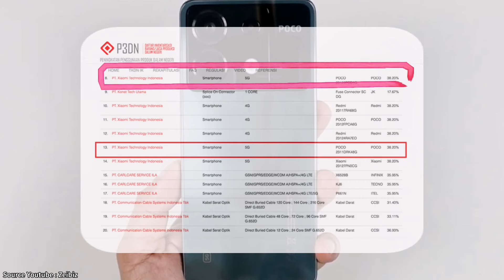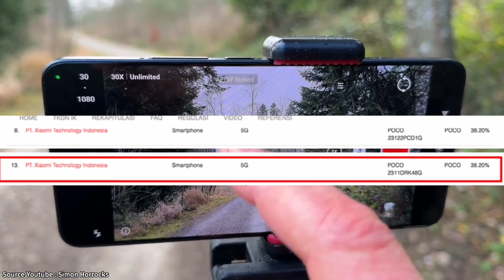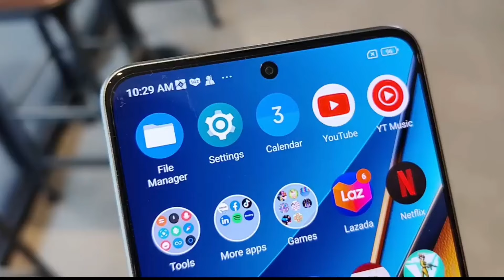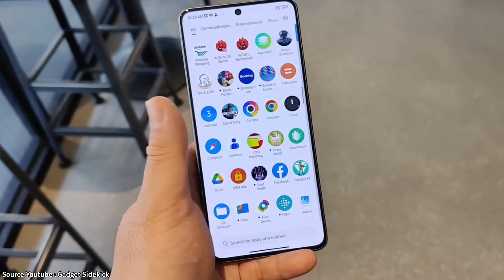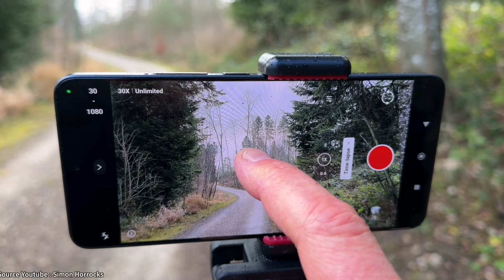Poco X6, Poco X6 Pro🔻Resmi Rilis, Bawa Dimensity 8300 (4nm), Snapdragon 7s Gen 2, Serta Rating IP54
Sebagai penerus, ponsel terbaru Poko ini hadir dengan beberapa fitur dan spesifikasi baru, salah satunya adalah software tampilan antarmuka yang bernama HyperOS, dan sekaligus menjadi ponsel pertama seri Poco yang rilis dengan UI terbaru ini.